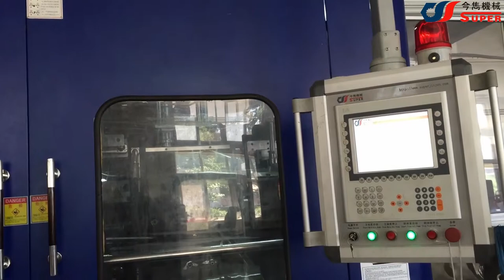SUPER DKW 20L barrel blow molding machine Email